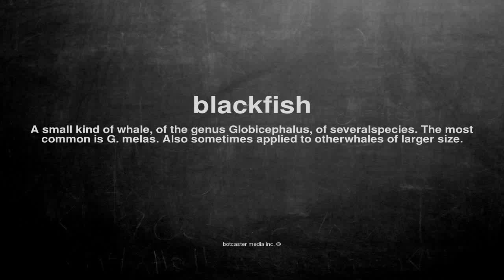What does blackfish mean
What does blackfish mean in English?